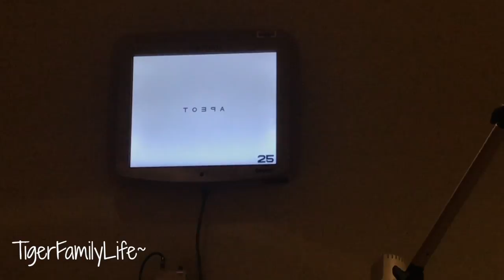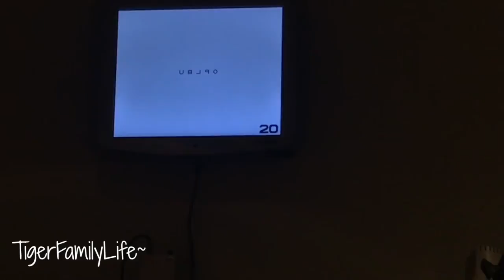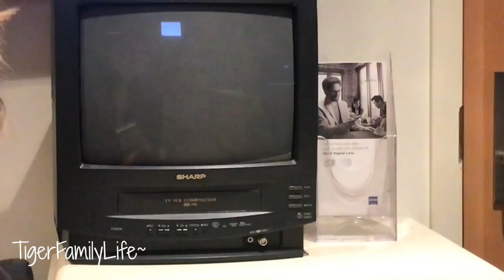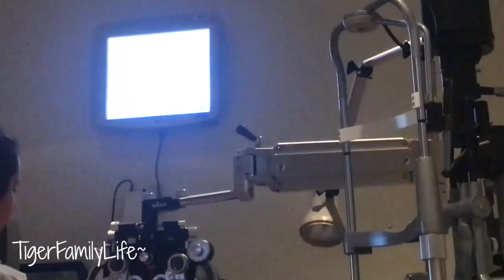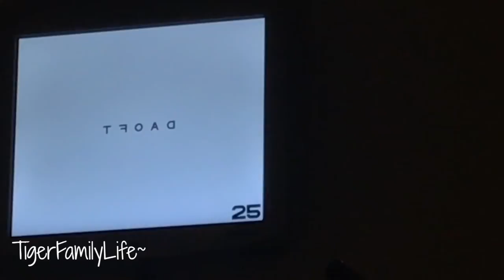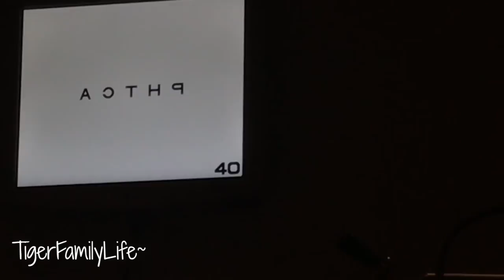Eye Doctor Surprise Find | TigerFamilyLife~